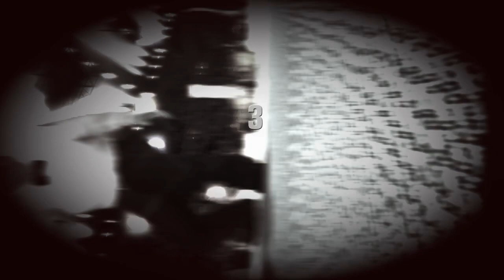2-0 Spammer “LOTHELEFT7” | Fight Night Champion